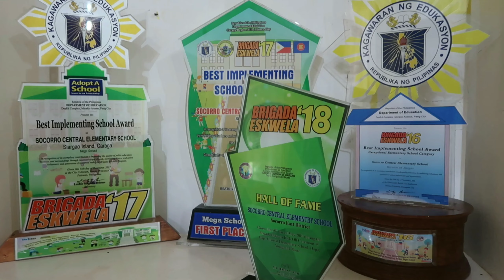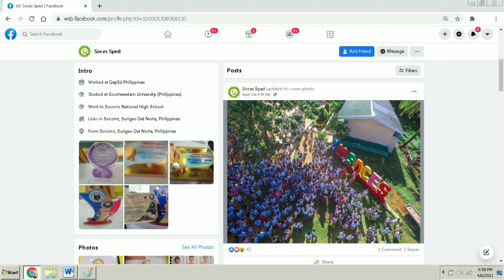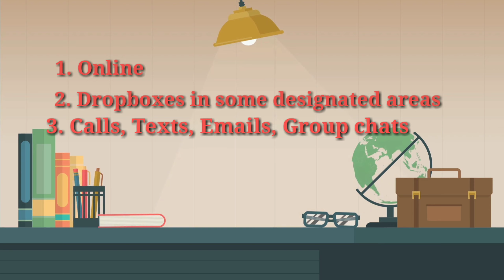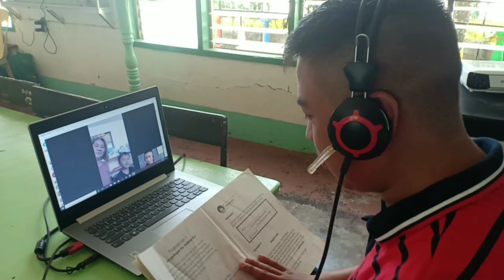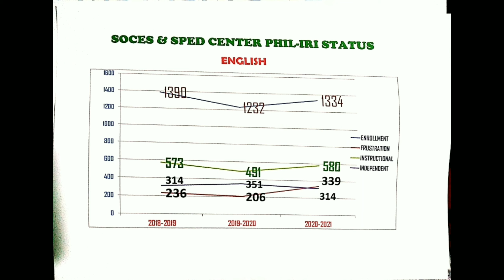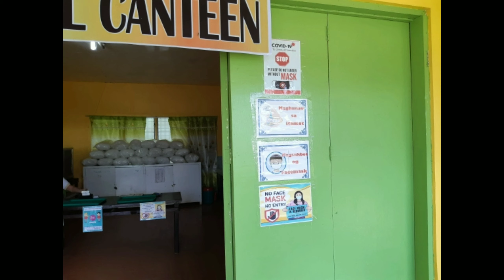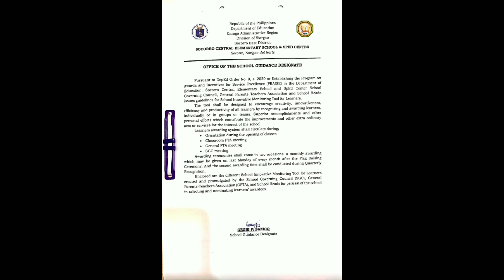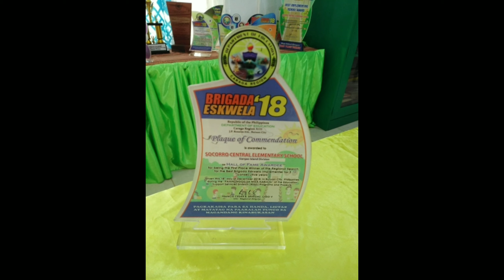SOCES SBM Principle 2 CURRICULUM and INSTRUCTION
SBM Principle 2 AVP during the Regional Virtual Surveillance for level 3.